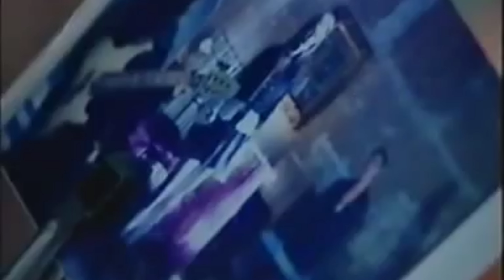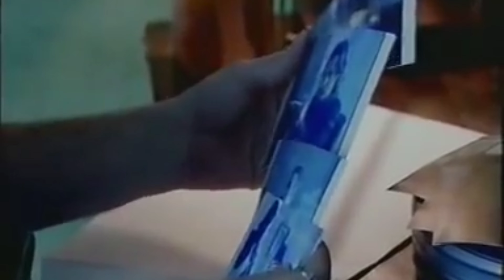"Закуска"- Милена Славова/10“ е музикален албум на Милена и Ревю.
Година на издаване: 2002 г.

Песента „Закуска“ печели наградата за „Най-добра песен“ за 2002 година на телевизия „ММ“.